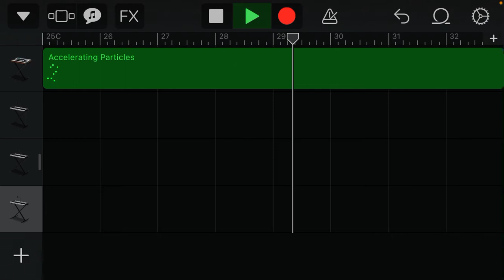Phantomia - Revisit.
Title: Revisit.

Artist/Alias: Phantomia.

Genre: Synth Ambient/Synth Drone/ISM.

Info: Phantomia is my synth alias, primarily focusing on Drone and Ambient created with a synth keyboard, founded and implemented in 2021.

- TNYJ